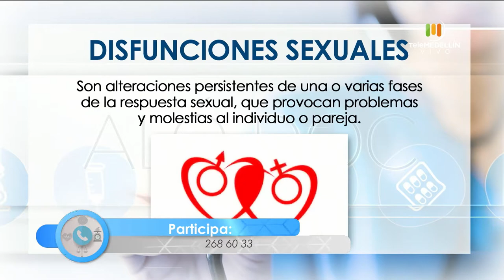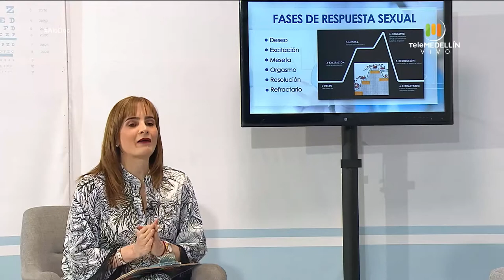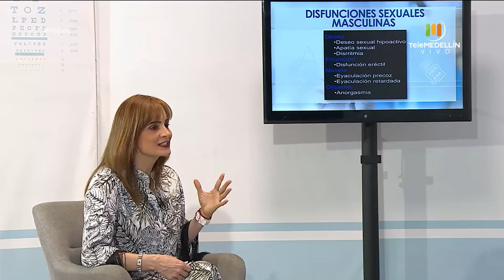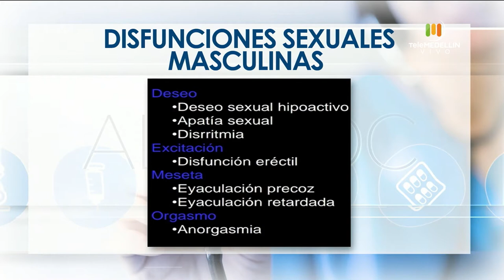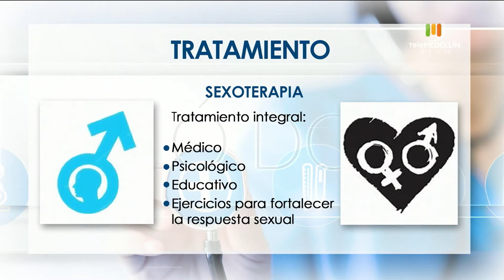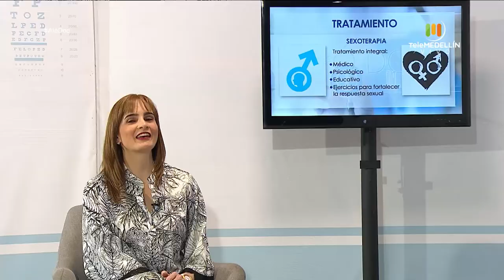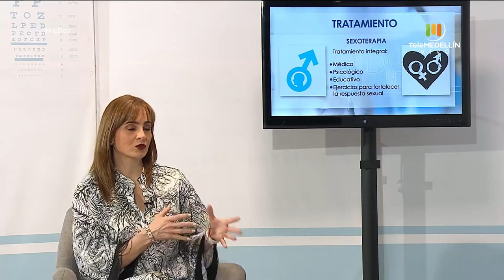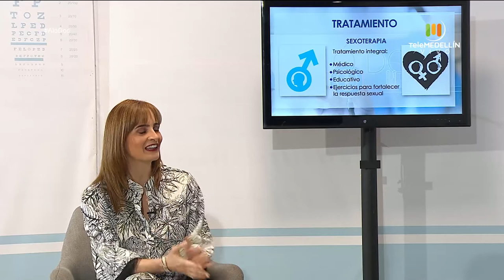DISFUNCIONES SEXUALES masculinas [Aló, Doc] Telemedellín